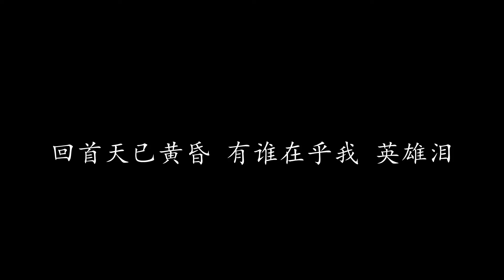英雄泪 王杰 (歌词版)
英雄泪 王杰

云里去 风里来 带着一身的尘埃
心也伤 情也冷 泪也干
悲也好 喜也好 命运有谁能知道
梦一场 是非恩怨 随风飘

看过冷漠的眼神 爱过一生无缘的人
才知世间人情 永远不必问
热血在心中沸腾 却把岁月刻下伤痕
回首天已黄昏 有谁在乎我

山是山 水是水 往事恍然如云烟
流浪心 已憔悴 谁在乎 英雄泪

回首天已黄昏 有谁在乎我 英雄泪